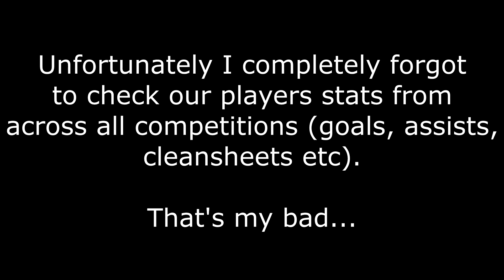FIFA 21 SUNDERLAND ROAD TO GLORY CAREER MODE EP57 | SEASON THREE REVIEW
Cameron Robson
James Pike
Disco_Shootout
Sassy Ranma
David Dhannoo
James Crathorne
Tony Harrison
Rory Mcalpine
James Fletcher
Max Beal
Callum Toon
Andrew Stanton
Kyle Parkhurst
Becky Sproat
Ryan Watson
Alejandro Blázquez
Luke Warren
Lee Rodgers
Callum Robson
Haydn Potts
Connor Wilson
Daniel Moore
Brantley Tillery
Michael O'Sullivan